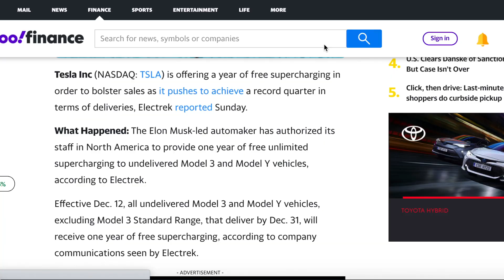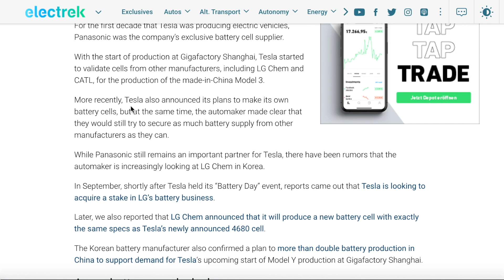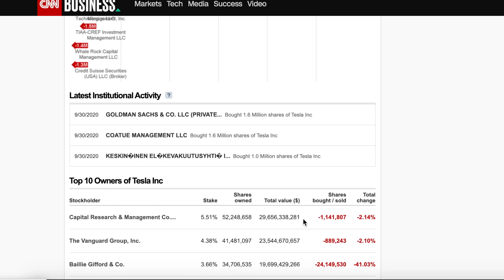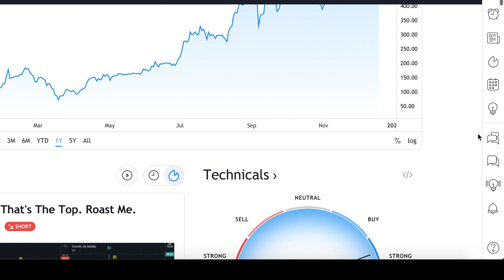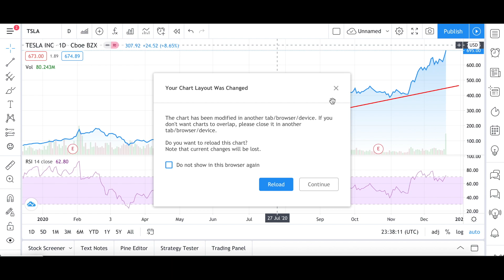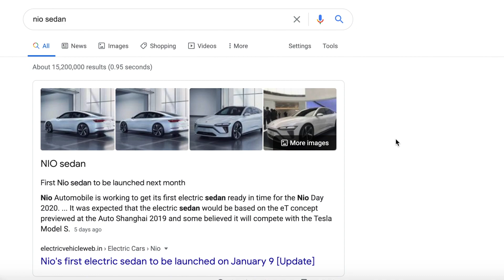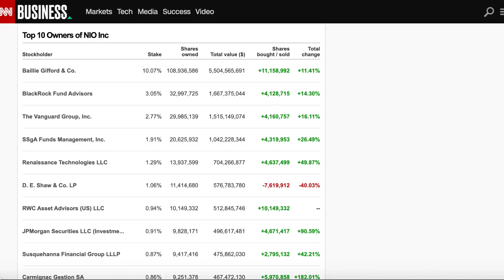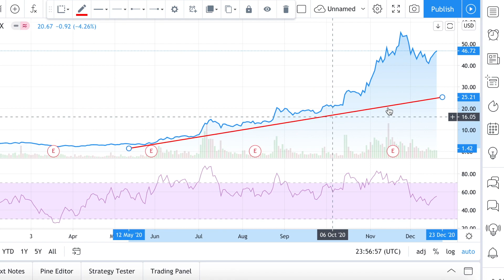MASSIVE Tesla stock news & Nio stock news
MASSIVE Tesla stock news & Nio stock news. In this video, you will learn more about the MASSIVE Tesla stock news & Nio stock news. The ticker symbol for Tesla stock is tsla stock and for Nio stock is nio stock. Tesla stocks and Nio stocks are the most popular ev stocks. - Opinion - Financial education - Investing for beginners